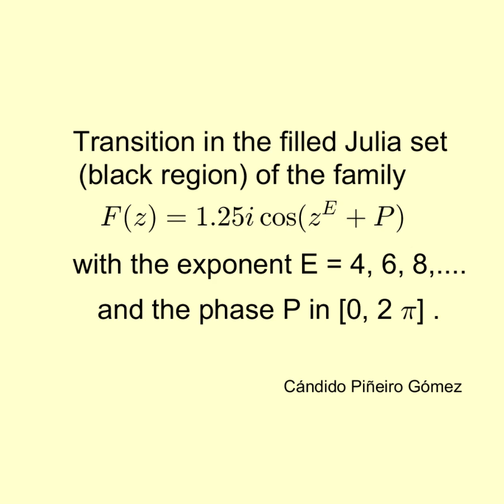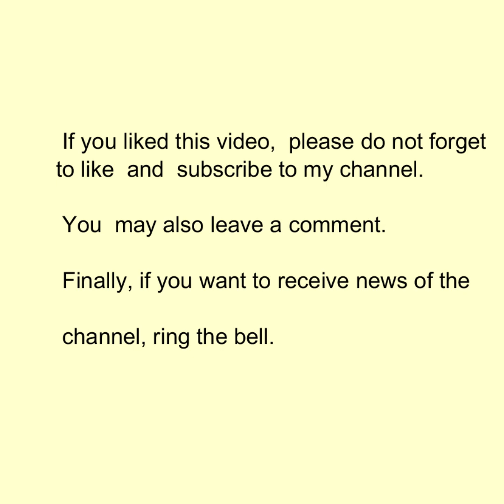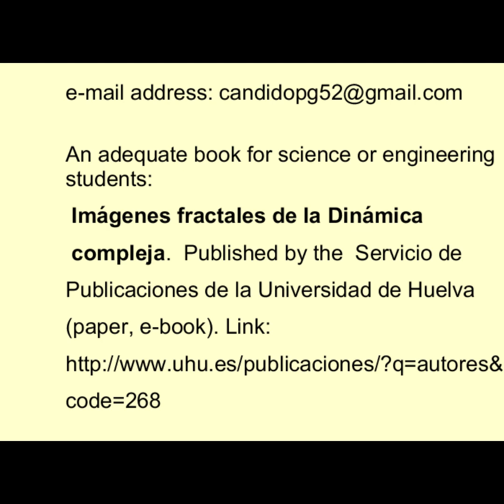TransitionInJuliaSet I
The video shows the transition in the filled Julia set of F(z) = 1.25 i cos(zÊ + P) depending on the values of the exponent E = 4, 6, 8,... and the phase P in [0, 2 pi].